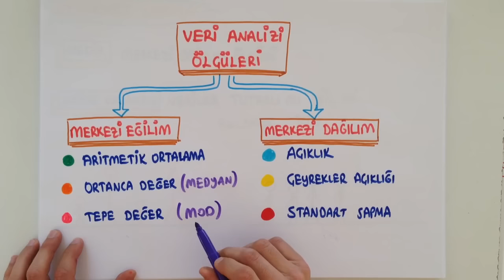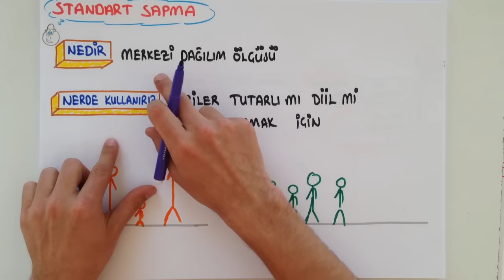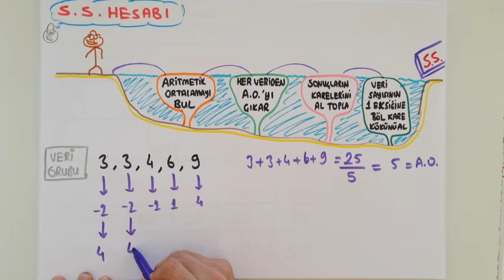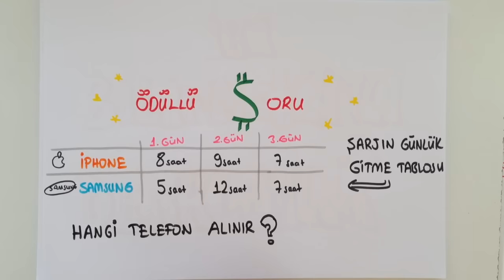5dk da Standart Sapma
Matematik dersinin önemli konularından biri olan ''Standart Sapmayı'' 5 dakika'da öğrenmeye ne dersin? 5 dakika'da konuları akılda kalıcı hale getiriyoruz.😊